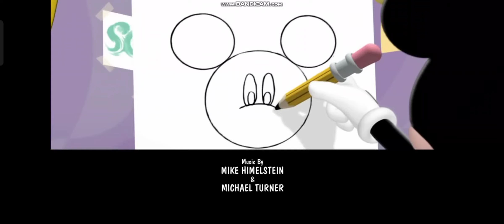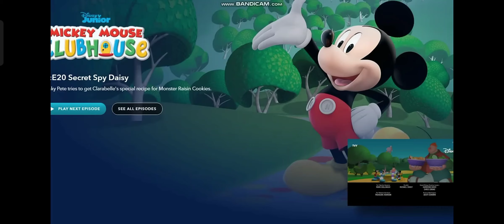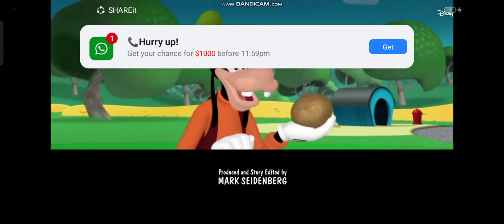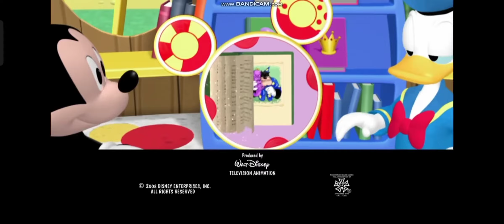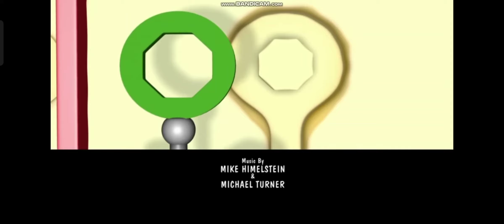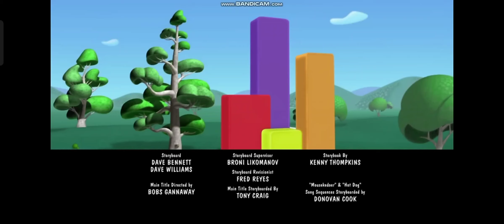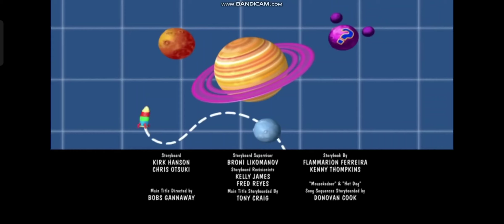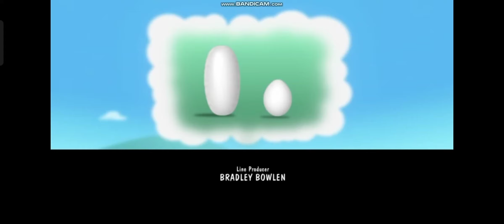Mickey Mouse Ontro (2007-2015!)